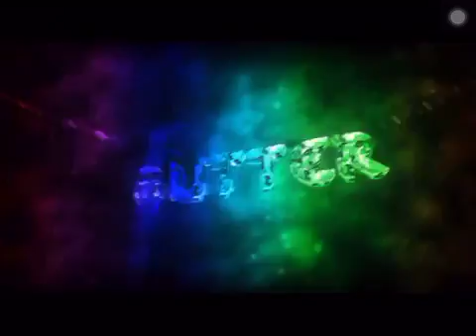My new intro!